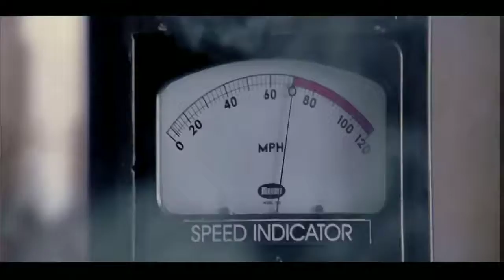SPIDER MAN 2 (2004) SPIDER MAN VS DOC.OCK SCENE -INSIDE BOX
TM e © Sony (2004)

Cast: Donnell Rawlings, Tonbey Maguire, Aasif Mandvi

Director: San Raimi

Producers: Avi Arad, Joseph M. Caracciolo, Grant Curtis, Kevin Feige, Stan Lee, Lorne Orleans, Laura Ziskin

Screenwrites: Stan Lee, Steve Ditko, Alfred Gough, Miles Millar, Michael Charbon, Alvin Sargent